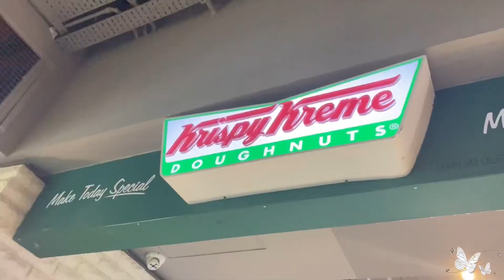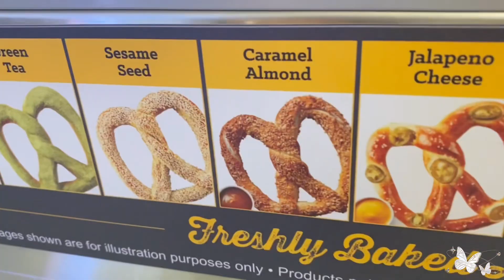impromptu kl day trip || trying out friend fries bukit bintang || pepper lunch for dins